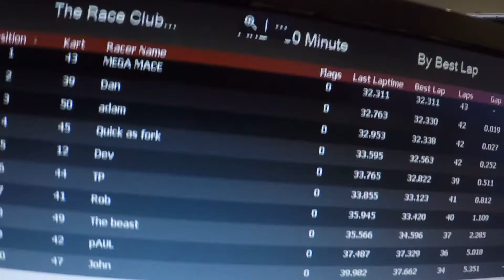Karting - Mace Vs Speedy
We had the pleasure of hosting the staff over at Speedy for some product familiarisation. How else do you put an end to a day like that...?

The Mace Industries Karting Championships!!

Let the chaos commence...

Mace Industries
Portable conveyors for every aspect of material movement.

Mace Industries
Laser and Fabrication